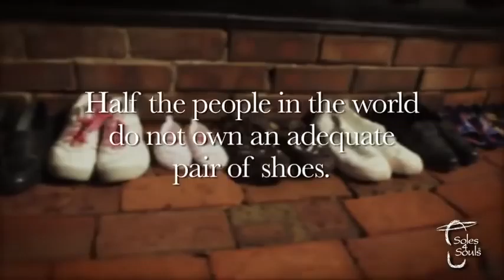【MV】The Choice-- Billy Gilman shenqistore.com cellphone tablet pc , ipnoe 4 ipad 2, notebook,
The Choice-- Billy Gilman,
The Choice-- Billy Gilman cellphone tablet pc , ipnoe 4 ipad 2, notebook,